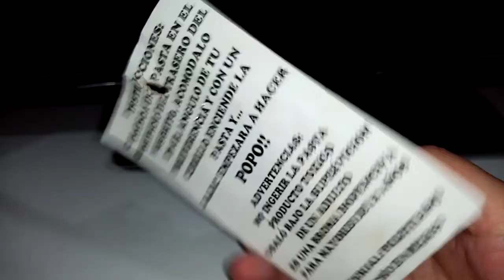ASÍ FUNCIONA Memin C4g0n🚽Un juguetito bootleg que compre a finales en 2019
El mismo que les compartí por discord, muy popular en México durante los años 80s y 90s